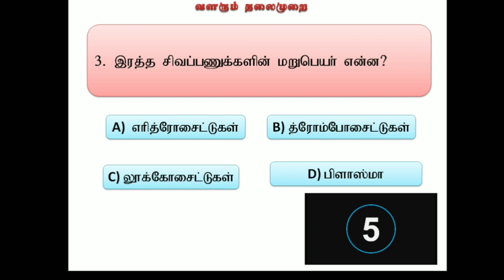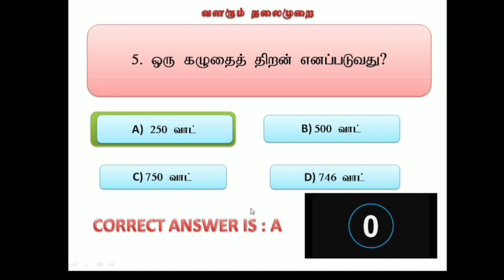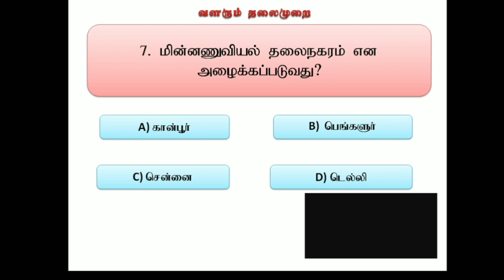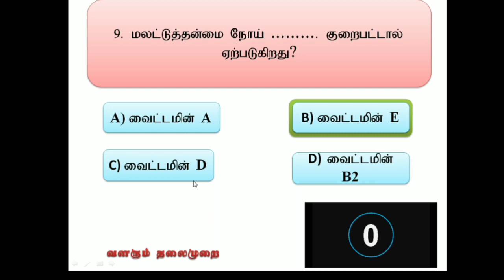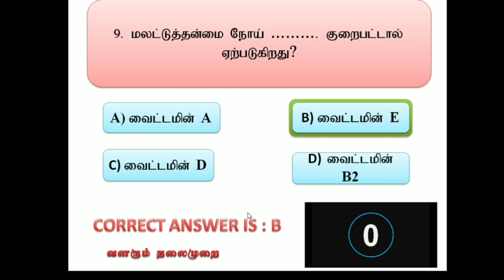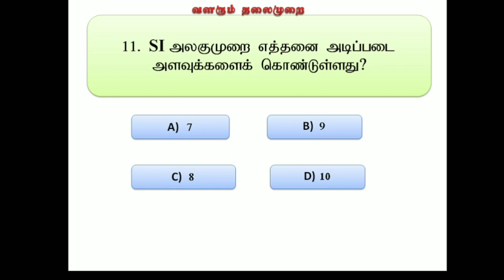PC EXAM 2020 - முந்தைய தேர்வில் கேட்கப்பட்ட கேள்விகள்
TEST 1